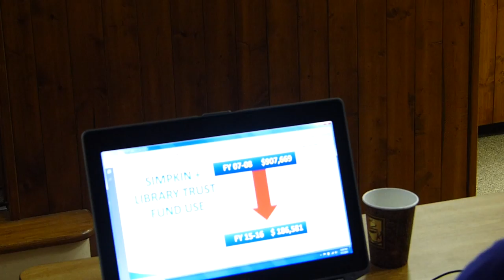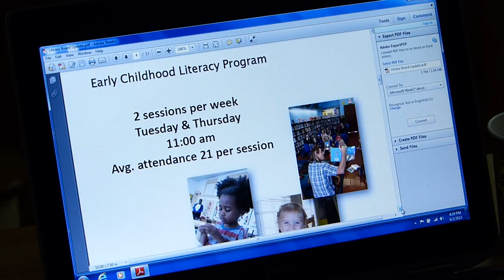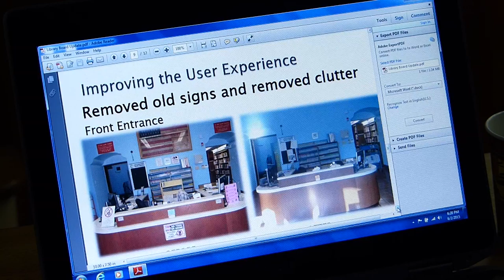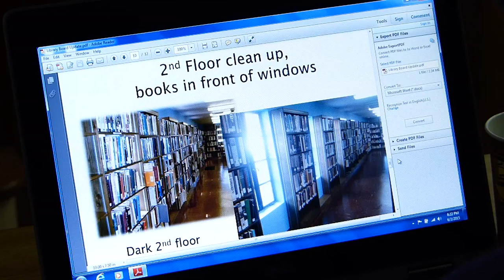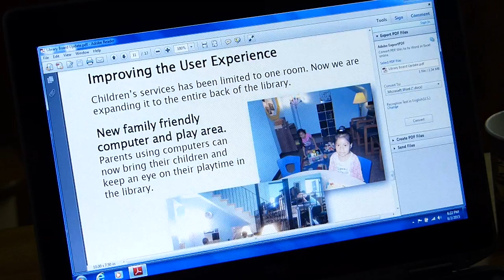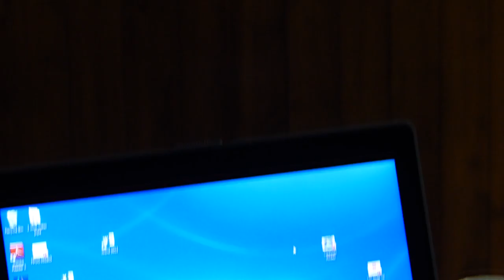Lake Worth City Commission Meeting - Presentations - 6/2/15